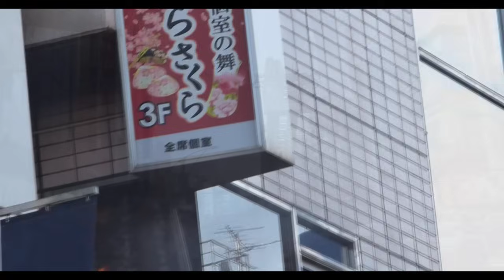警視庁機動救助隊&消防隊が続々と到着。Many police and fire brigades.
TAXIで移動中、緊急走行する白バイとパトカーに追い越され、先へ行くと火災現場だった。
警視庁機動救助隊R110までも出動した火災現場周辺道路は、続々と集結する緊急車両で、大混乱に陥った。